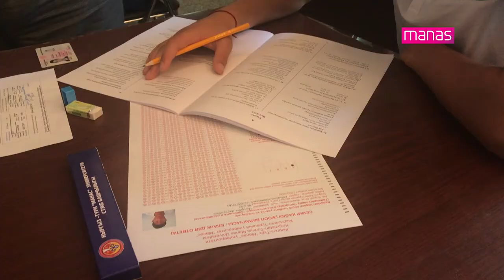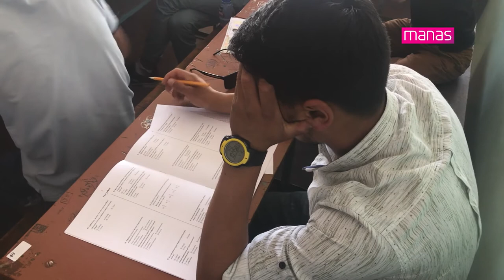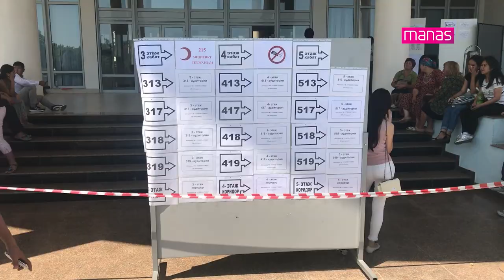KTMÜ'ye Giriş Sınavı Yapıldı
Bişkek ve Oş’ta eşzamanlı gerçekleştirilen sınavda 8 bin 509 aday Manaslı olmak için yarıştı. Sınava Bişkek’te 7 bin 212, Oş’taysa bin 297 kişi girdi. Bu sene kontenjan bin 348 olarak belirlendi.

Media Manas